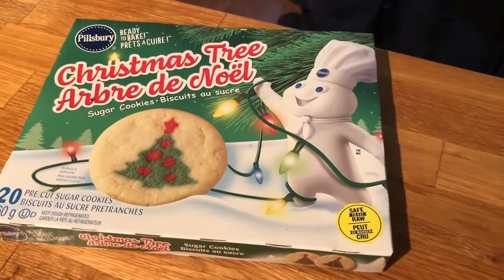Cookies & Sunshine - VLOGMAS DAY 11